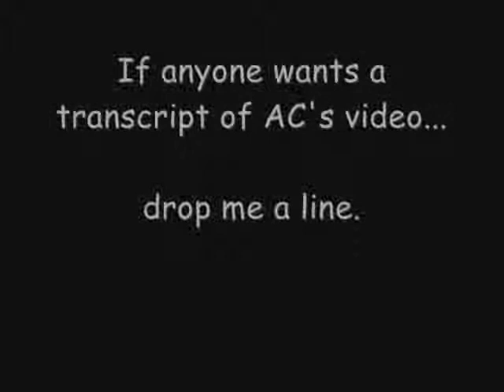09 - LongPastPNR - Why I don't advocate The Zeitgeist Movement(response to ACranger13)